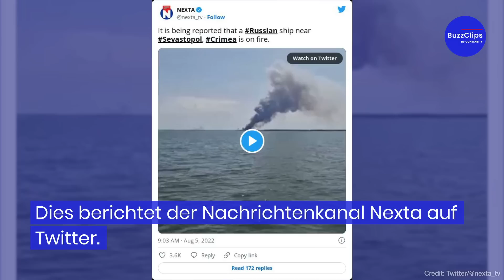Russisches Schiff soll im Meer nahe Sewastopol brennen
Im Schwarzen Meer soll wohl ein großes russisches Schiff in Flammen stehen. Dies berichtet der Nachrichtenkanal Nexta auf Twitter. Das russische Schiff soll sich in der Nähe von Sewastopol befinden.